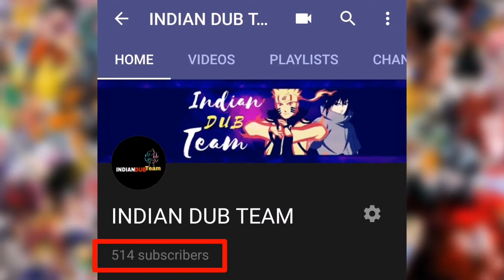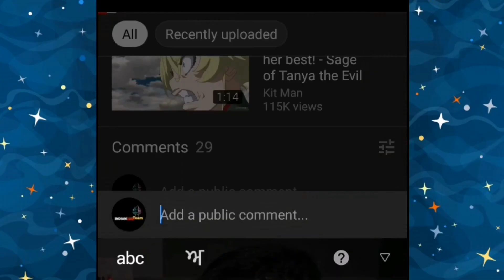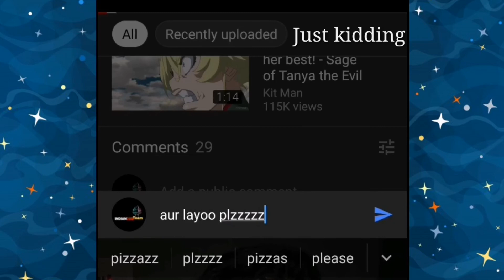Bachpan yad kare? 'Childhood memories'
Let's Celebrate it with Some Childhood memories that makes our childhood best

"Theme Songs"

"Follow Us"

"Groups"

Voice - Ankush, Daljit
Editing - Daljit sandhu